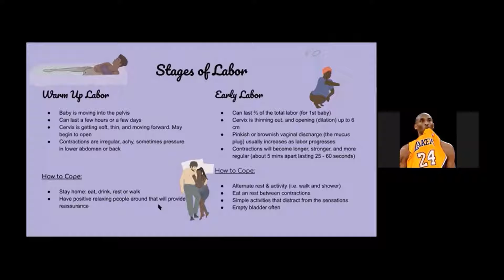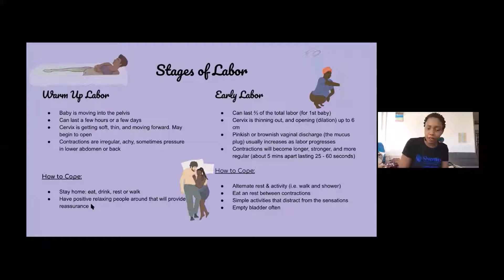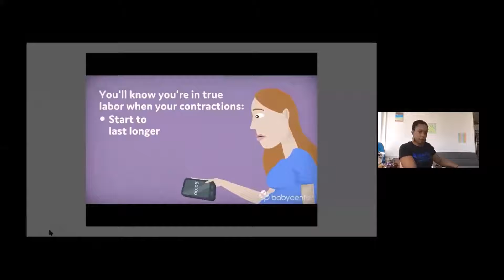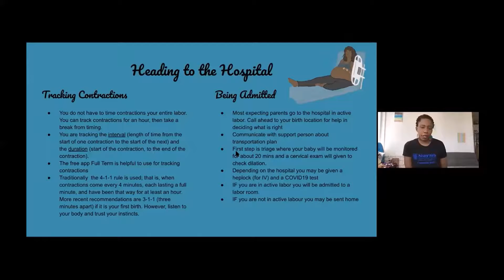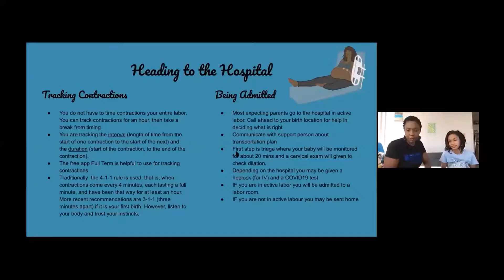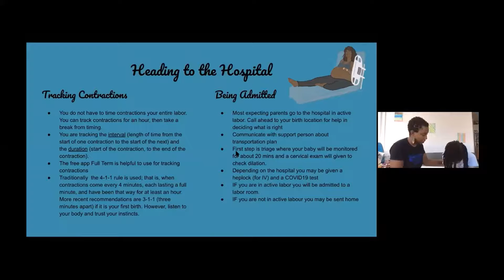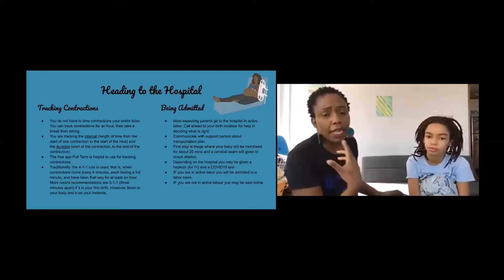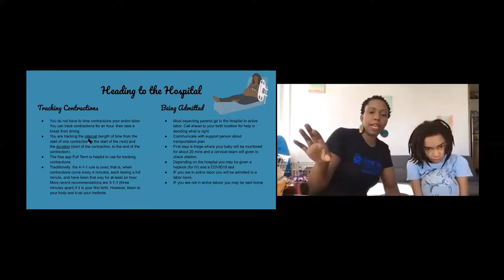When to head to the hospital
SisterWeb Doula Coordinator Marlee-I Mystic explains how to know when to leave for the hospital.